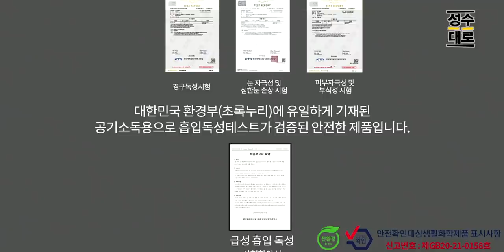스위트홈 사약 남매가 오월광주 소용돌이 속으로 들어왔다 | 대중문화평론 파격수다 시즌2 (김성수, 김지원, 명민준, 김헌식)